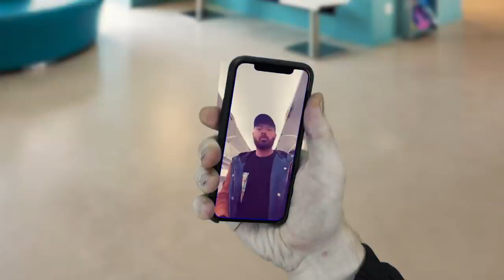RAISONS DE VISITER LE KAZAKHSTAN 🇰🇿 - DaniiL le Russe (SUB 🇷🇺)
Voici les 10,5 raisons de venir visiter le pays le plus MOULAGA de l'Asie Centrale : LE KAZAKHSTAN !!

Partagez au MAXIMUM !!